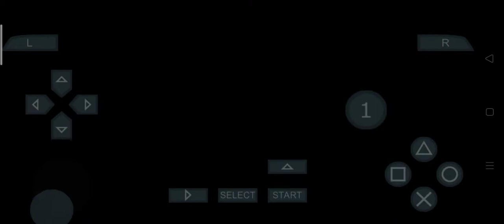mhp3rd hunt again 1.1 arzuros